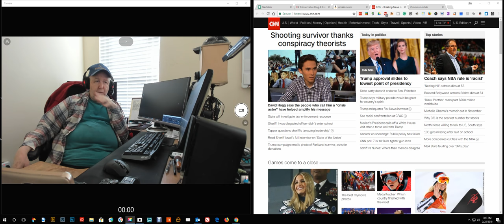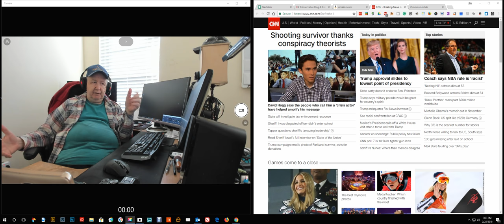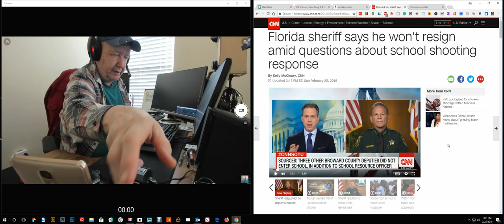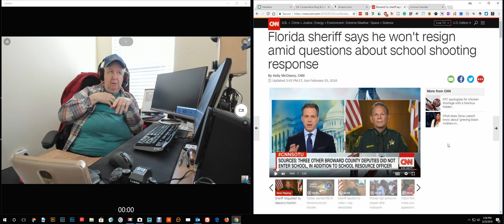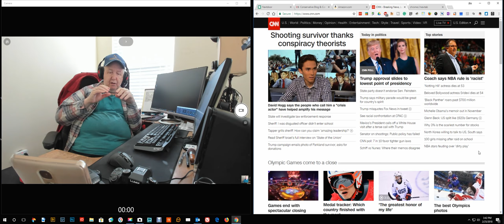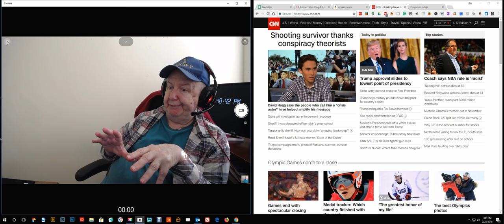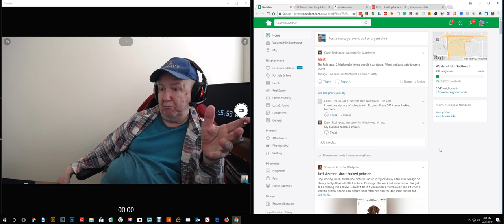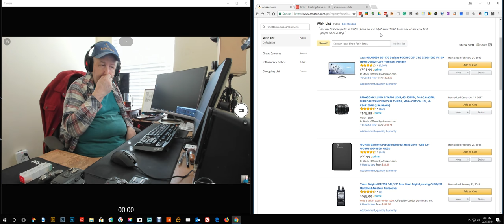ShowMe Video Blog - the shooting, NRA, guns and the USA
This is a video blog.  I talk about current events.  A lot of talk about shootings, guns, NRA and what I have seen and learned and lived during my life.  I was born in 1941.

I did not do monetization on this video. I do not make money from it.